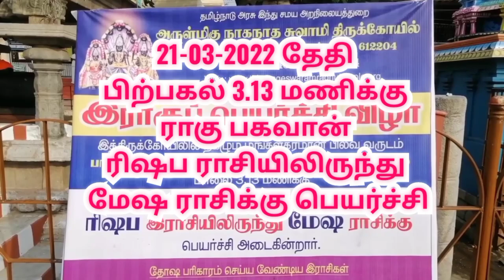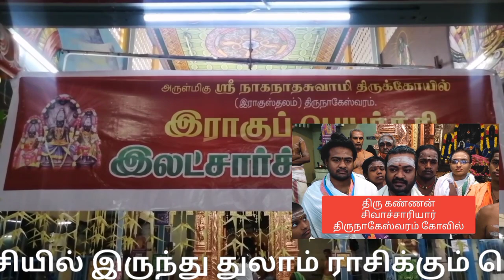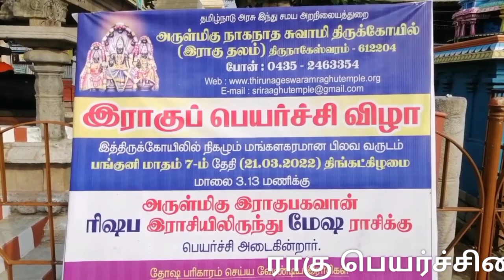rahu ketu peyarchi 2022| ராகு கேது பெயர்ச்சி பரிகாரம் செய்ய வேண்டிய ராசிகள்|thirunageswaram temple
thirunageswaram temple rahu ketu peyarchi

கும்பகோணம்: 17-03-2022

ராகு, கேது பெயர்ச்சி 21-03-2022-ம் தேதி நடைபெறுகிறது. அதன்படி ராகுபகவான் மார்ச் 21-ம் தேதி பிற்பகல் 3.13 மணிக்கு ரிஷப ராசியிலிருந்து மேஷ ராசிக்கும்,

கேது பகவாகன் விருச்சிக ராசியில் இருந்து துலாம் ராசிக்கும் பெயர்ச்சி அடைகின்றனர்..

தஞ்சாவூர்மாவட்டம் கும்பகோணத்தை அடுத்துள்ள திருநாகேஸ்வரத்தில் ராகுஸ்தலம் எனப்படும் நாகநாத சுவாமி கோயிலில் ராகு பகவான் சன்னதியில்  கணபதி பூஜையுடன் ராகு பெயர்ச்சி விழா தொடங்கியது

ராகு பெயர்ச்சியை முன்னிட்டு கடந்த மார்ச் 16 -ம் தேதி தொடங்கி 18-ம் தேதி வரையும், பின்னர் மார்ச் 23-ம் தேதி முதல் 26-ம் தேதி வரையும் லட்சார்ச்சனை நடைபெற உள்ளது.

 ராகு பெயர்ச்சியை முன்னிட்டு மேஷம், ரிஷபம், கடகம், சிம்மம், துலாம், விருச்சிகம், தனுசு, மகரம், மீனம் ஆகிய ராசிக்காரர்கள் பரிகார பூஜை செய்யலாம் என கோயில் நிர்வாகம் தெரிவித்துள்ளது.